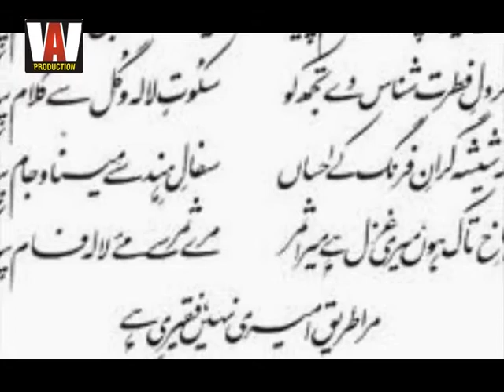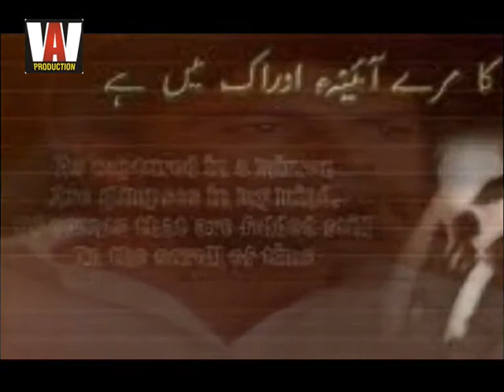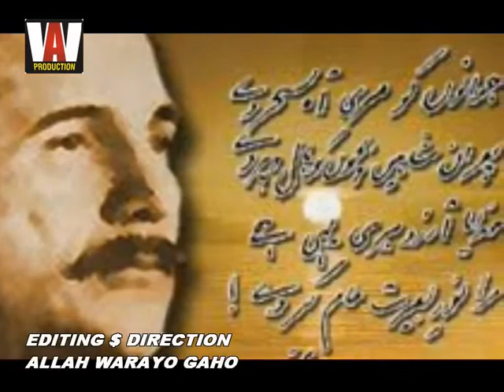KHUDDI KO KER BULAND ITNA BY ALLAMA IQBAL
EDITING $ DIRECTION
ALLAH WARAYO GAHO

STRRUGLE FOR AIM